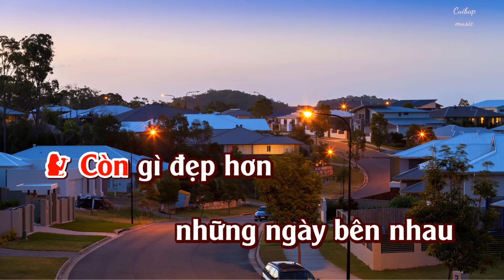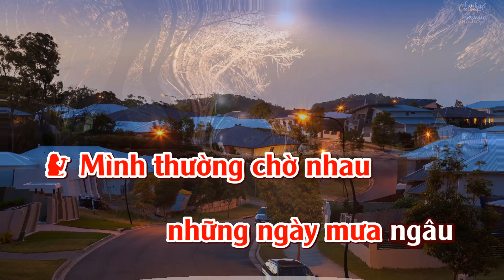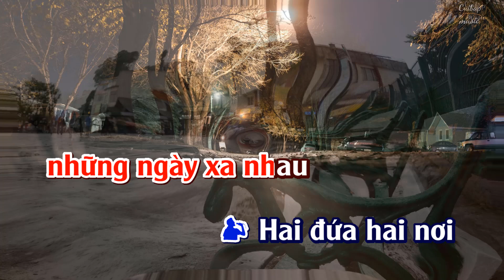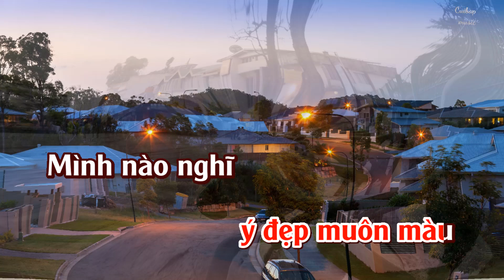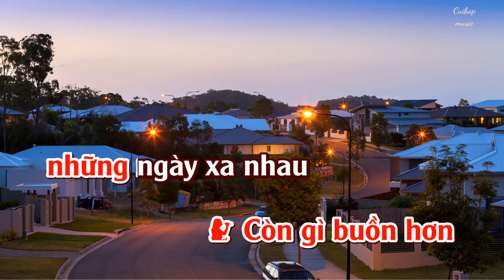Áo đẹp nàng dâu | Song ca (Am) Karaoke | Cui bap music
Bài hát: Áo đẹp nàng dâu
Tác giả: Anh Bằng & Trúc Ly